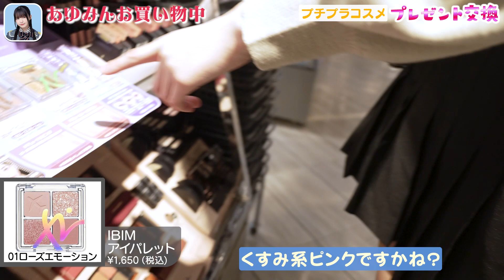【LOFT】渋谷ロフトでお買い物！お互いにプレゼントを選んでみました！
ロフトさんを貸し切りでお買い物！
お互いにコスメ限定で、プレゼントを選んでみました🎁

市原 愛弓（Ayumi Ichihara）
山田 杏佳（Momoka Yamada）